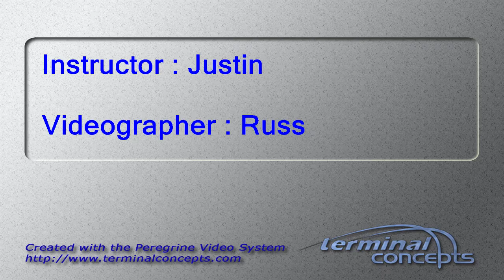Odaro Omusi's Tandem skydive!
Odaro Omusi's tandem skydive on Sunday, July 30, 2017 with Justin at Skydive Indianapolis.  Located in Frankfort, IN, Skydive Indianapolis is THE place for tandem, AFF and experienced skydivers.  Come out and Skydive Indiana, Skydive Kentucky, and Skydive Ohio! Music: Indyca Summer daze. Recorded at azmyth studios produced by Corey Miller.